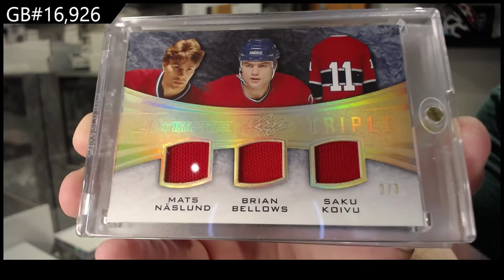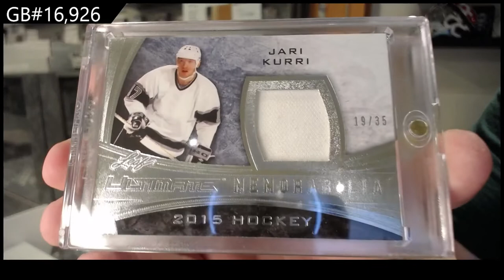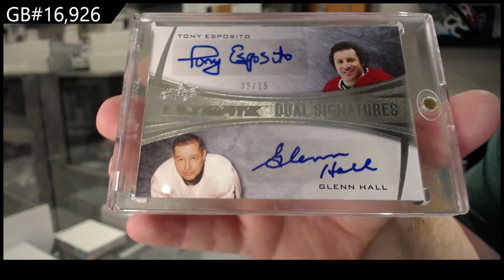15-16 Leaf Ultimate Hockey Box Break - C&C GB #16,926